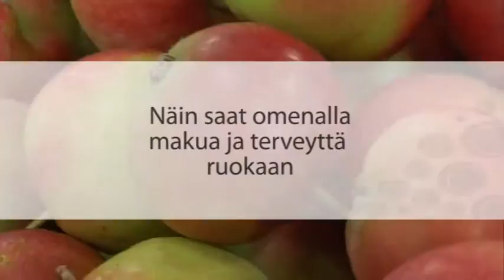nain saat omenalla makua ja terveytta ruokaan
Omena on suomalaisten suosikkihedelmä. Omena maistuu ihan sellaisenaan välipalana, lohkoina ruokasalaateissa tai kuivattuina viipaleina korvaamaan suolaisia naposteltavia. Jokainen voi herkutella omalla tavallaan.

Haastateltavat: Aaron Tuomivaara, torikauppias
sekä Pirjo Toikkanen, kotitalousopettaja
Toimittaja: Maarik Leppä